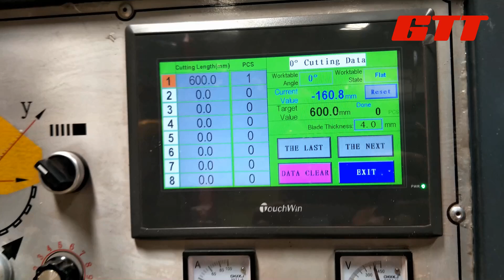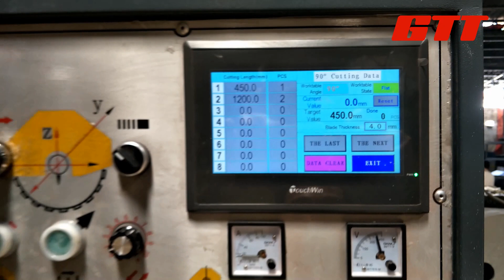Auto Bridge Saw